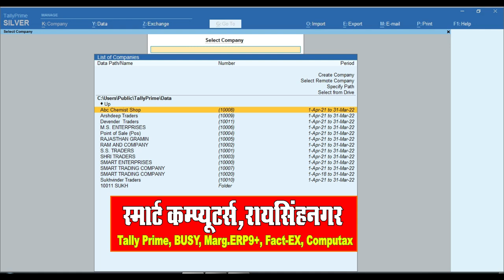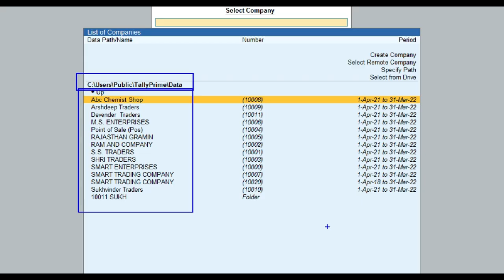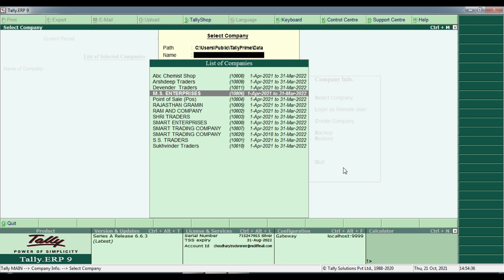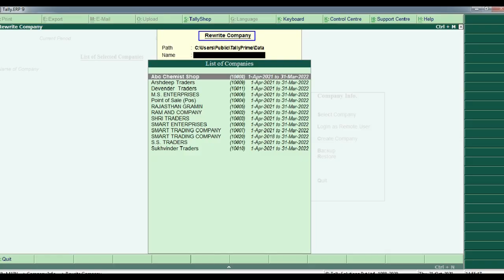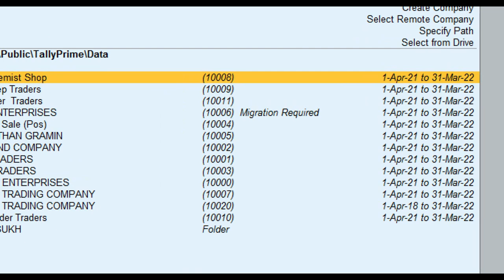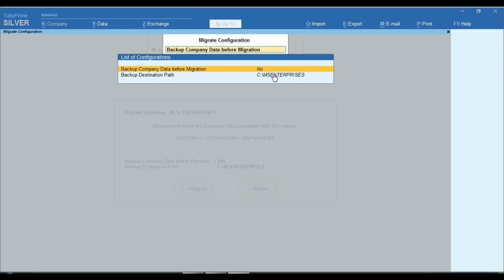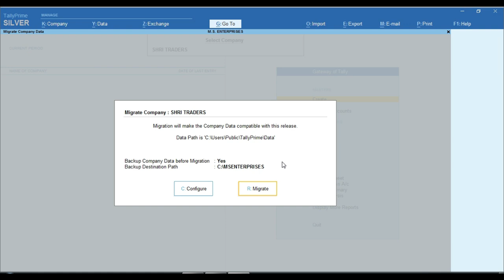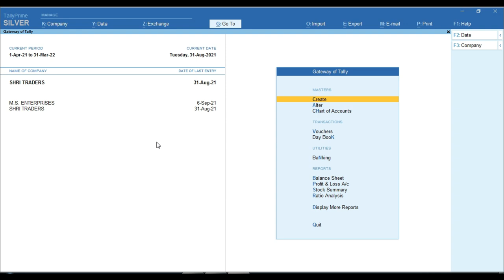How Tally.ERP9 Data Run In Tally Prime | Data Migration